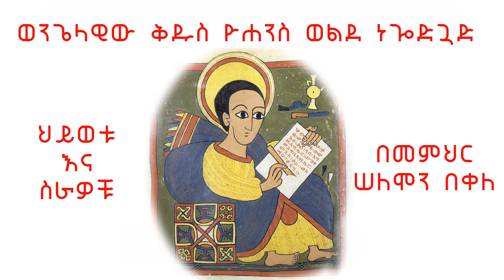Ethiopia: የነብዩ ኤልያስ ታሪክ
ETHIOPIA ነብዩ ኤልያስ መንፈሳዊ የብቃት ደረጃዎችን በሕይወቱ እየከወነ ያለፈና ከሰዋዊ ባሕሪው ይልቅ መልአካዊ ባህሪው እጅግ ከፍ ብሎ የታየበት በመሆኑ መላእክት ፊትለፊቱ እየቆሙ እንደ ሰው ያነጋግሩትና ለጉዳዮቹም ያማክሩት ነበር፡፡ በጉዞ ሳለ ይህኛው መንገድ ይሻልሃል እያሉ ይጠቁሙታል፣ ሲደክም ያበረቱታል፣ ሲከፋው ያጽናኑታል… በኤልያስ ሕይወት ውስጥ የሰው ልጅ ለሥጋው ብቻ መገዛትን እንቢ ካለ ምን ያህል በመንፈሳዊ ሕይወቱ ያማረና የበለጸገ መሆን እንደሚችል እንመለከታለን፡፡ ይህ ታላቅ ነብይ ከቅድስናው የተነሣ እስካሁን ድረስ ሞትን ሳያይ በብሔረ ሕያዋን ከታላላቆቹ አባቶቹ ከነ ሄኖክ ጋር እየኖረ ይገኛል፡፡ በመጨረሻው ዘመን ማለትም በሓሳዊ መሲሕ ዘመን ከቅዱስ ሄኖክ ጋር ወደ ምድር አብረው መጥተው ሰማዕትነትን ከተቀበሉ በኋላ ከሦስት ቀን በኋላ ከሞቱበት ተነስተው ሕዝብ እያያቸው ወደ ሰማይ እንደሚያርጉ መጽሐፍ ቅዱስ ይናገራል፡፡ አንዳንድ በሃይማኖት የሳቱ ሰዎች ኤልያስ ወደ ምድር መጥቷል እያሉ በድፍረት ማስተማር ቢጀምሩም መጽሐፍ ቅዱስ ግን ይህ ነብይ መቼና እንዴት እንደሚመጣ በግልጽ ስለነገረን በአዳዲስ መረጃዎች በየጊዜው መደናገር የለብንም፡፡